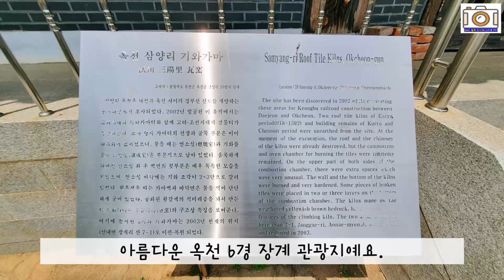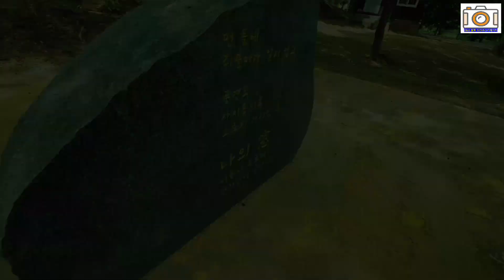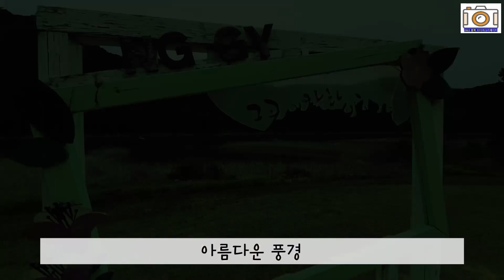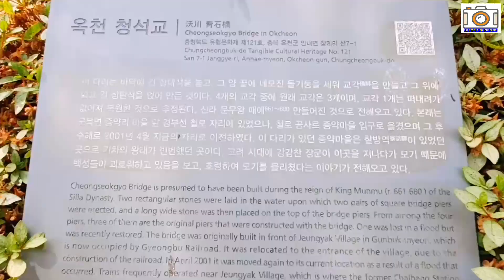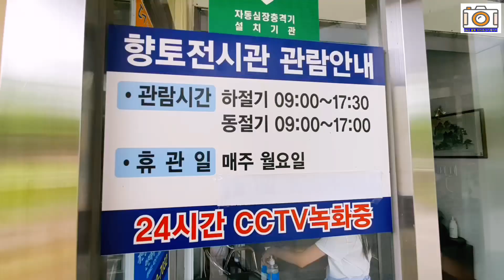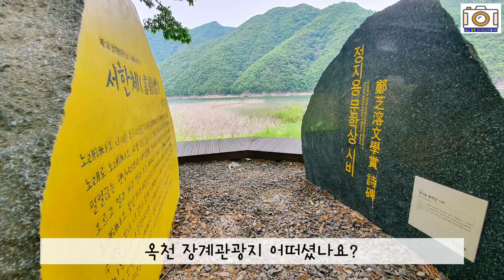걸음마다 눈길마다 꿈엔들 잊힐리야.옥천 장계관광지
코로나로 지친 사람들이 사회적 거리 두기가 해제되면서 여행을 많이 다니기 시작하였습니다. 그런데 아이와 반려견이 있는 가족이 함께 다닐 수 있는 관광지가 많지 않은 요즘, 모두가 함께 갈 수 있는 곳이 있습니다. 힐링과 교육 두 마리 토끼를 모두 잡을 수 있는 새롭게 단장한 옥천 장계 관광지를 소개합니다.